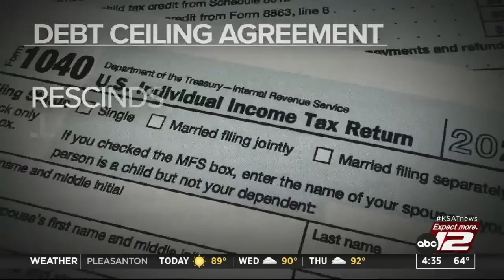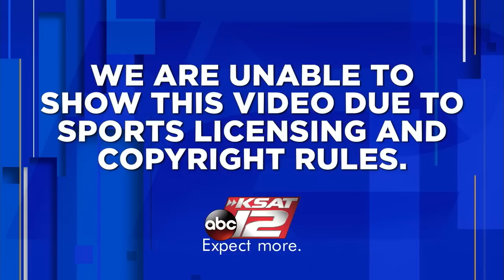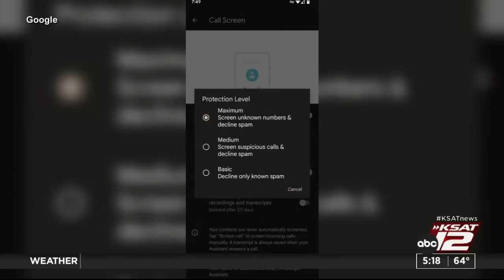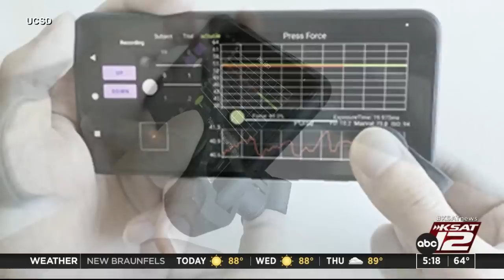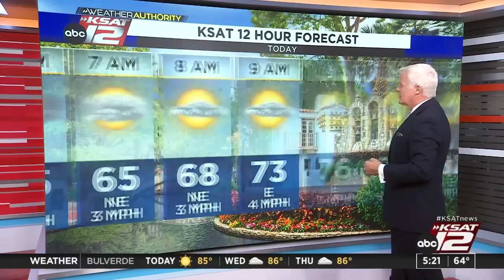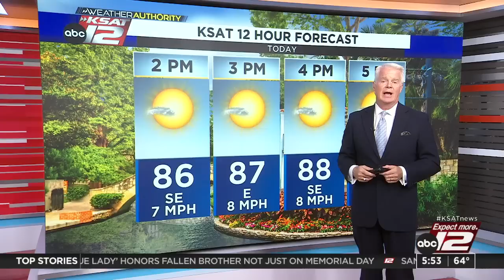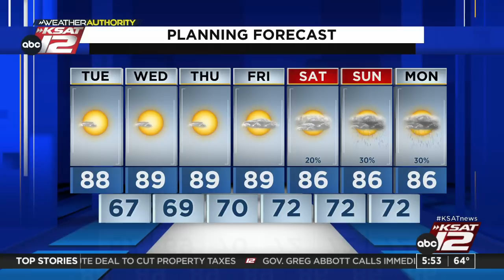Good Morning San Antonio 4:30a : May 30, 2023